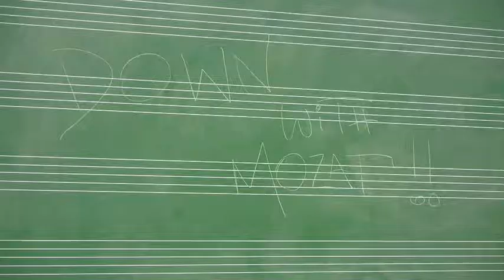The Trojan Cello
NYSMF campers take vengeance upon the evil sports campers who lure them away and steal their instruments.